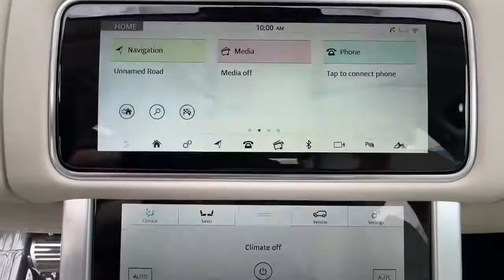2022 LandRover Discovery Pasadena, Arcadia, Monrovia, Alhambra, Los Angeles, CA R22197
New 2022 LandRover Discovery available in Pasadena, California at Landrover Pasadena. Servicing the Arcadia, Monrovia, Alhambra, Los Angeles, CA area.

Landrover Pasadena
3485 E. Colorado Blvd